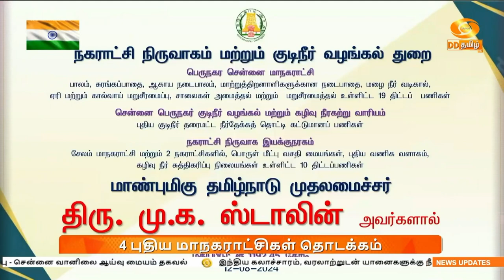TN | 4 புதிய மாநகராட்சிகள் தொடக்கம்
காரைக்குடி, புதுக்கோட்டை, நாமக்கல், திருவண்ணாமலை ஆகிய 4 நகராட்சிகளை மாநகராட்சியாக தரம் உயர்த்தியதற்கான ஆணைகளை அந்தந்த மாநகர மேயர்களிடம் முதலமைச்சர் மு க ஸ்டாலின் வழங்கினார்